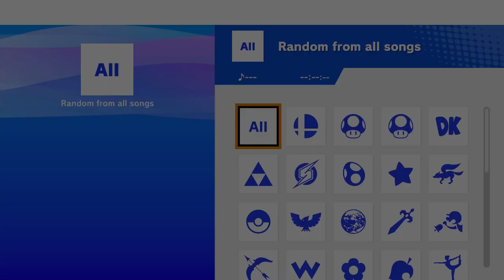Encore Smash Weekly #204 - ZeroTwoNone Vs. Raccoon - Losers Semifinals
Encore Smash Weekly #204 - ZeroTwoNone (Zelda) Vs. Raccoon (Cody) - Losers Semifinals

Streamed by: Ryan O'Hara
Brackets ran by: Ryan O'Hara
Custom Animations by: Freddy Feliciano
Overlays by: Barry Paust